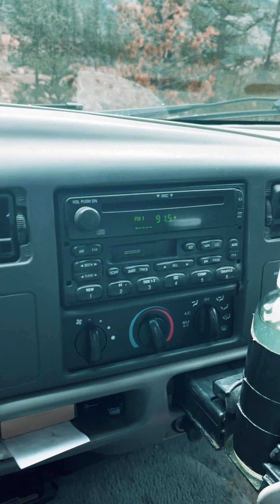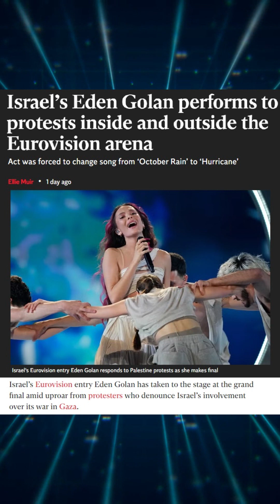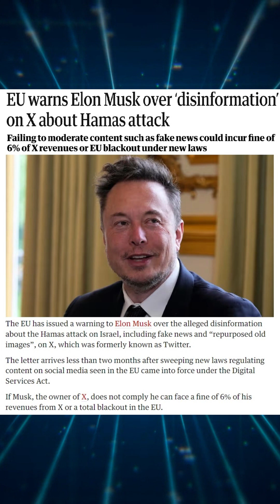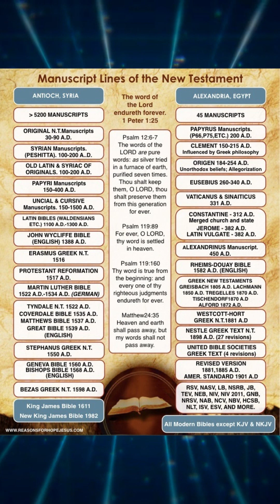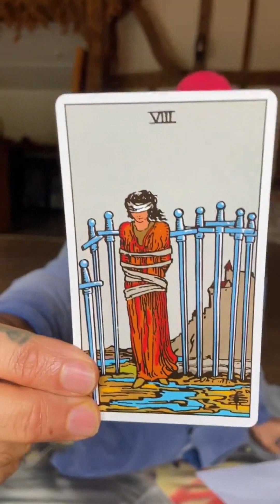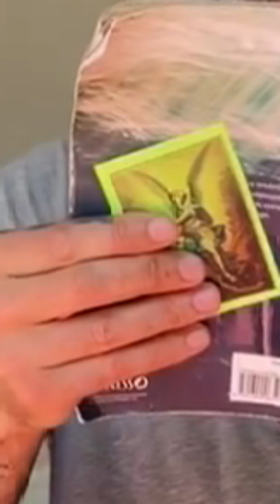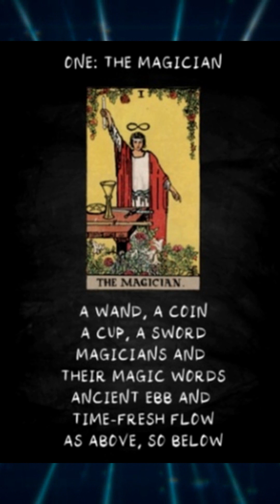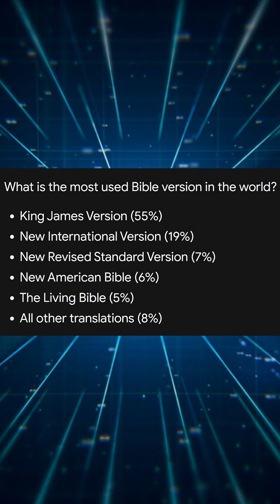Russell Brand Promotes Occult Bible and Discards The KJV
Just a quick take from the road today, had to get a few things off my chest with the latest from the ongoing Russell Brand conversion to "Christianity" soap opera. Don't MESS with my KJV bud!